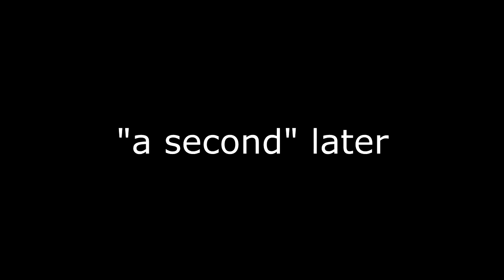Han Solo, Professor Oak, Kernel Sanders and Snoop Dogg Confirmed for Smash Bros.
NOT FOR KIDS, FUCK THE FTC

5 minutes of proof I have a sad life and WAW custom map makers are on crack